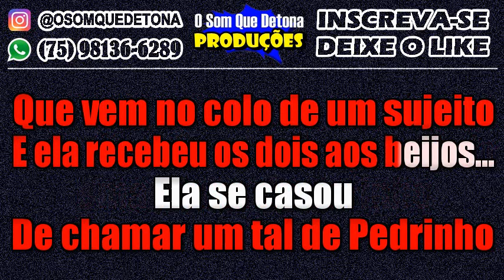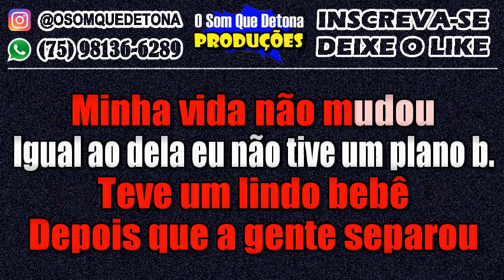KARAOKÊ DE ARROCHA - PLANO B (THIAGO AQUINO)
PRODUÇÃO: O SOM QUE DETONA
TECLADO: YAMAHA PSR E443 - KIT SAMPLES KONTAKT THIAGO AQUINO